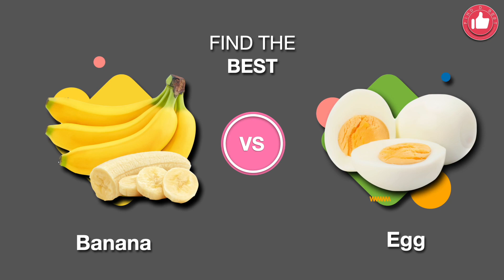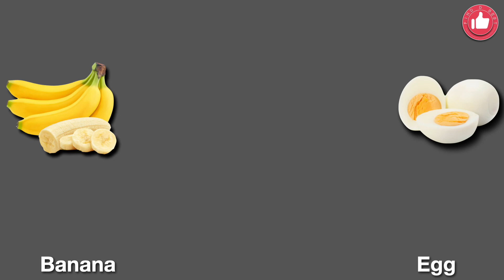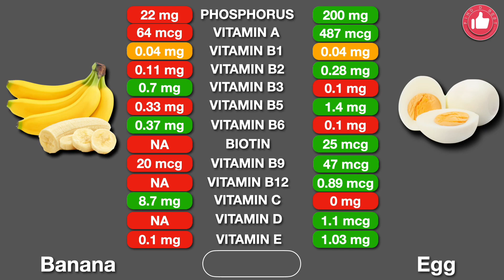Banana vs Egg: Find The Best l केला या फिर अंडा - क्या Best है?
Nutritional Battle: Banana vs Egg - Which Wins?

In this quick video, we dive into a flavorful comparison of banana and egg, also known as केला and अंडा. Discover the nutritional highlights and versatility of both options to decide which is the perfect fit for your diet.

Discover more Food Comparing Videos:

Banana vs Egg
Egg Vs Banana
Kela vs anda
anda vs Kela
Banana Nutrition Fact
Banana Nutritional Value
Egg Nutritional Value
Egg Nutrition Fact
kela khane ke fayde
Anda khane ke fayde
Egg Health Benefits

Banana vs Egg: Unveiling the Ultimate Nutritional Contender
Banana vs Egg: Which is the Ideal Choice for You?
Banana vs Egg: A Nutritional Face-Off
Banana vs Egg: Deciding the Dietary Dynamo
Banana vs Egg: Which One Takes the Nutritional Crown?
Banana vs Egg: The Nutrient-Rich Showdown
Banana vs Egg: Picking the Perfect Nutritional Partner
Banana vs Egg: Analyzing Nutritional Benefits
Banana vs Egg: Making the Right Food Choice